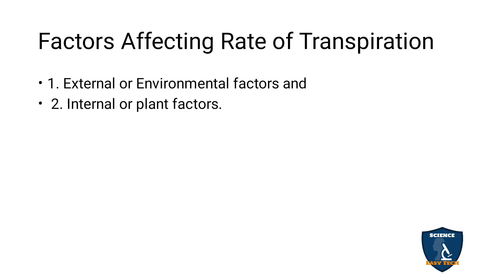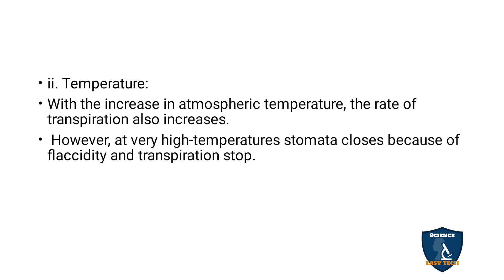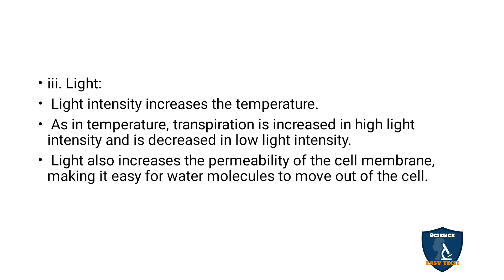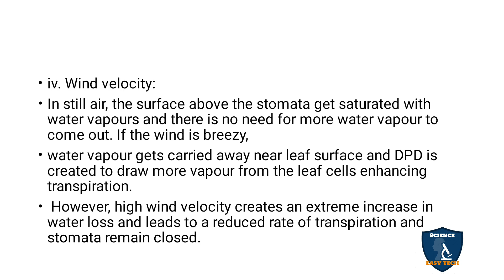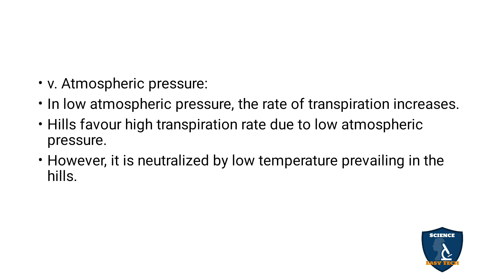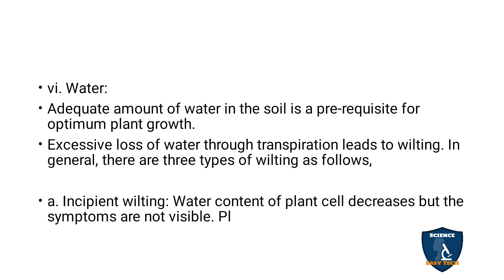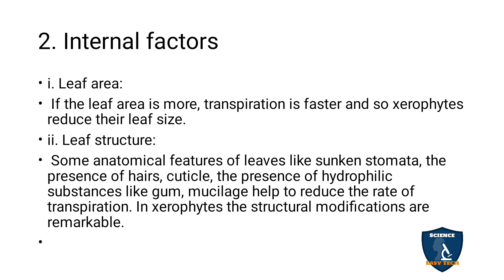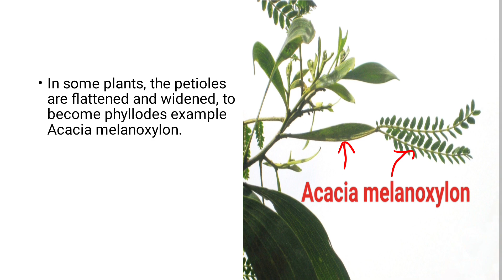Factors Affecting Rate of Transpiration in Tamil | Transport in Plants | Botany I Class 11 | NEET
Factors Affecting Rate of Transpiration  in Tamil | Transport in Plants  | Botany | Science Easy Tech
Subject: Biology- Botany
Class: 11
Unit : 5 Plant Physiology (Functional Organisation)
Chapter : 11 Transport in Plants
Syllabus: TNSCERT
Topic : Factors Affecting Rate of Transpiration  in Tamil
Factors Affecting Rate of Transpiration
1. External or Environmental factors
2. Internal factors